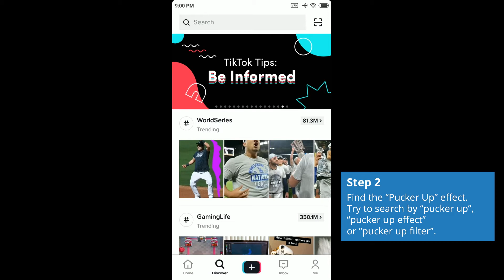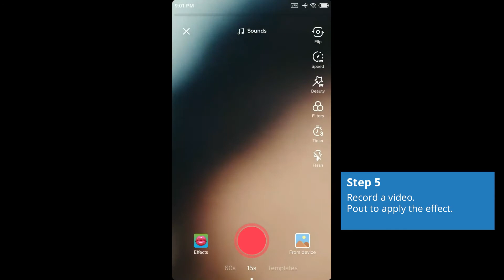How to Get Pucker Up Filter on TikTok 2020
Tutorial How to get Pucker Up filter on TikTok. How to find and use Pucker Up effect on TikTok and make big lips.